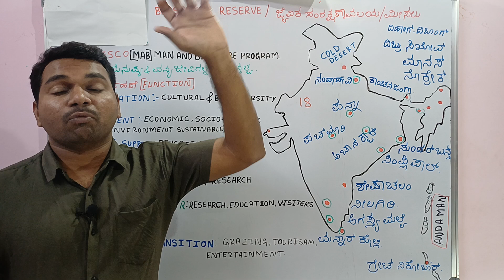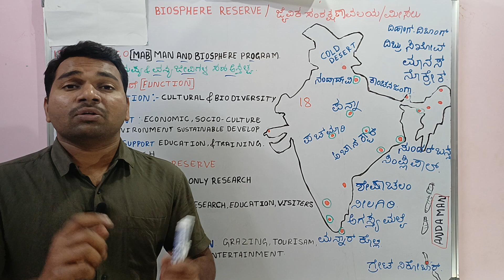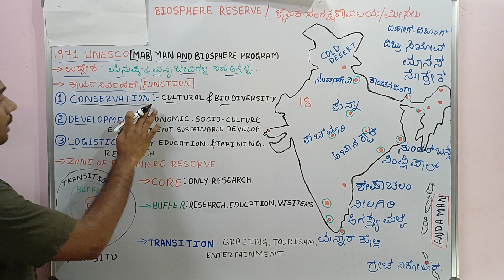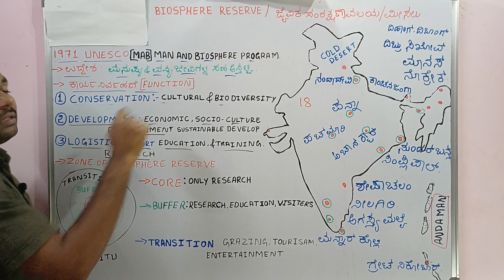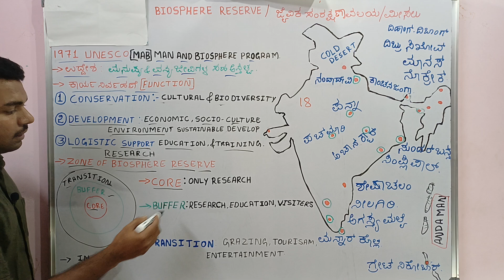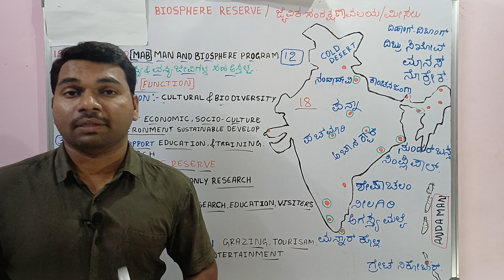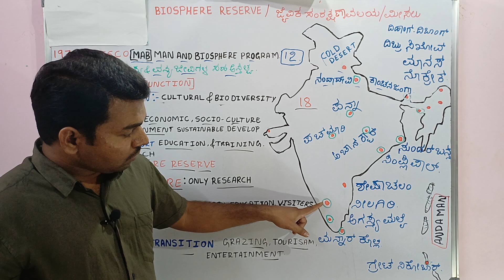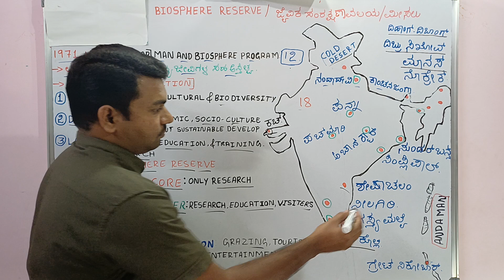ENVIRONMENT | BIOSPHERE RESERVE | KANNADA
Biosphere reserve in india
function
zone of biosphere reserve

total 18 biosphere reserve in india

Geo class in kannada